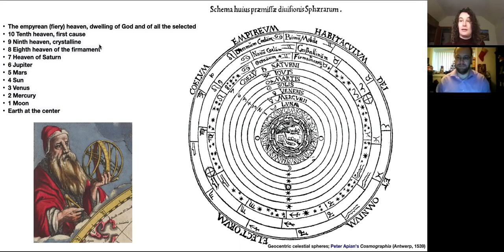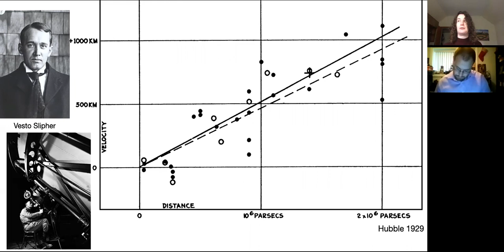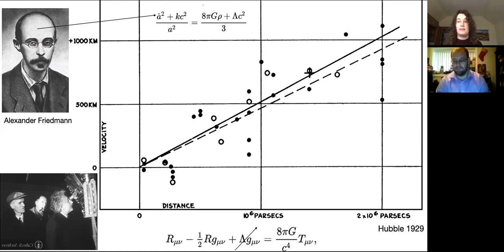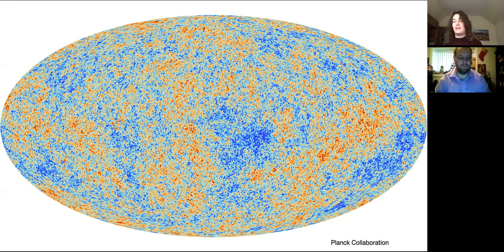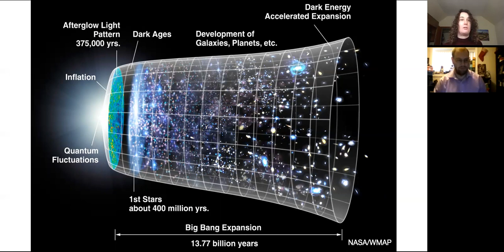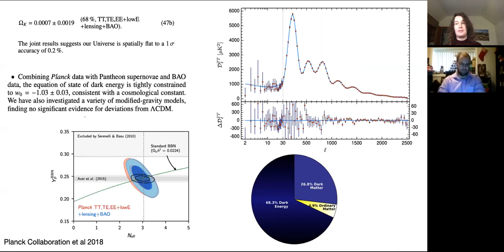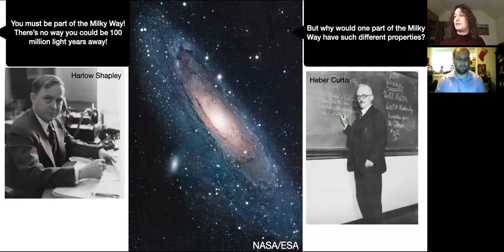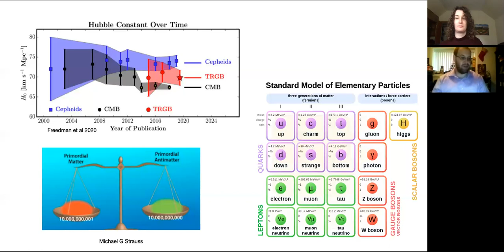Formation, Evolution, and Fate of The Universe with Amelia Mangian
Amelia Mangian, a Phd candidate in Astronomy talks about the Universe and what we know about it.